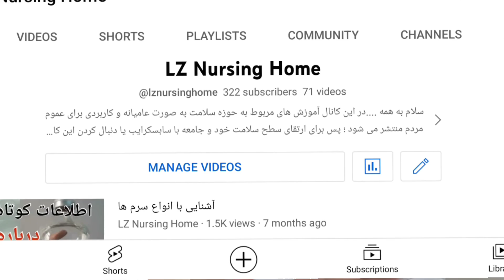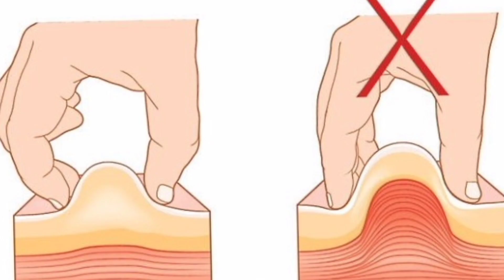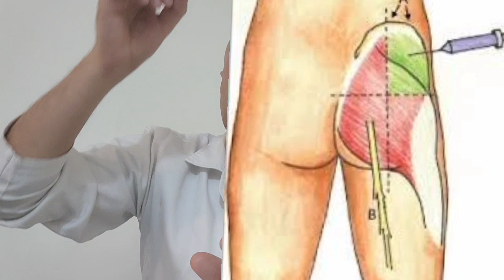آموزش تزریق عضلانی حرفه ای و بدون درد با انجام این دو تکنیک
سلام به همه .در این کانال آموزش های مربوط به حوزه سلامت به صورت عامیانه و کاربردی برای عموم مردم منتشر می شود ؛ پس برای ارتقای سطح سلامت خود و جامعه با سابسکرایب یا دنبال کردن این کانال ما را یاری کنید.
دوستان عزیز لایک یادتون نره...با لایک کردنتون باعث میشین ویدیو در معرض دید افراد بیشتری قرار بگیره و به تبع اون آگاهی و توانمندی افراد جامعه مون بالا بره .مرسی